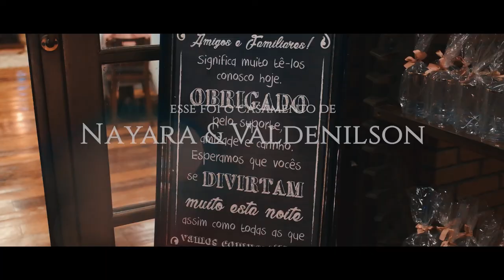NAYARA & VALDENILSON - O FILME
👩‍❤️‍👨LINDO CASAMENTO EM JOINVILLE - Nayara & Valdenilson - THE WEDDING FILM  🎥🥰
Toda história de AMOR precisa ser eternizada!🥰
No dia do casamento os noivos estão tomados pela emoção desse momento tão especial.
A gente registra tudo para que eles possam reviver esse dia sempre que quiserem!

Direção: Maycon Rodrigues

Segue aí! @rdgprodutoraoficial 😉